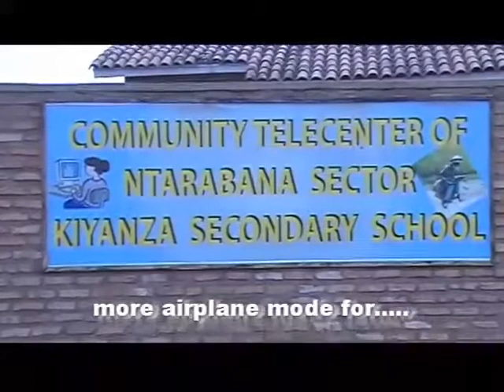Compilation of The Best Jumps In Mt mountain gorilla Rally Rwanda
Rally Addicts ug Herbie